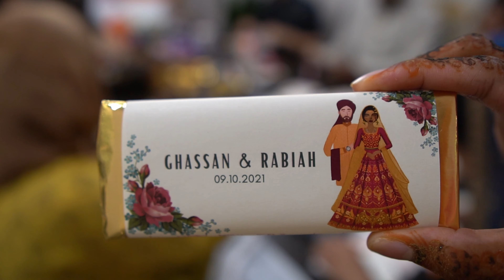rabiah and gus wedding highlight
Music: Rather be arr for violin and piano by chris snelling and paul kiete